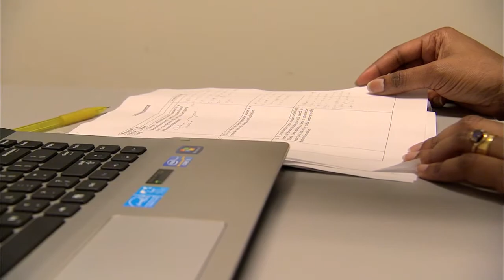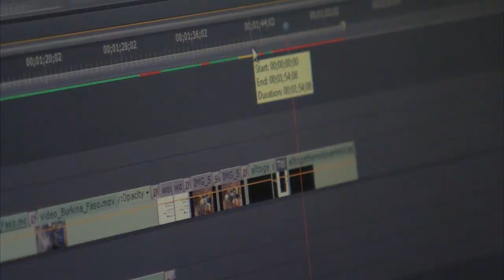Smartphone Farming: America's Heartland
Agricultural research has improved the food choices we enjoy when we head to the supermarket. That research is also critical in parts of the world where just getting enough to eat is a daily challenge.